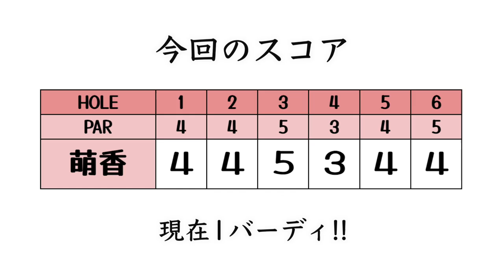フェードヒッターがドロー打ちます!?ドライバー調子いいので。【ゴルフ合宿 Mission Hills Arnold Palmer①】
萌香ちゃんがトーナメントの合間をぬってLAにゴルフ合宿に来ました！
スコアイーブン以上は賞金$200!!

♣本日のゴルフ場:Mission Hills CC Tournament course